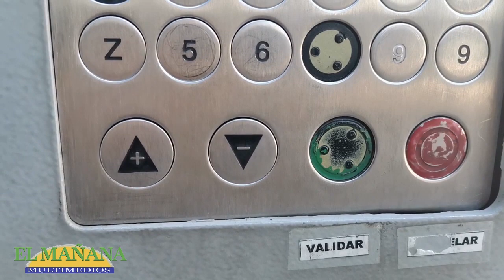60 parquímetros son los dañados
Los más de 60 parquímetros municipales que presentan daños en su pantalla, teclado y en general a diario reciben el mantenimiento correctivo, este daño se produce por su constante uso y el tiempo el que ha estado en uso, por parte del coordinador de parquímetros, Óscar González Chávez mencionó que sólo tienen 4 registrados inoperables.